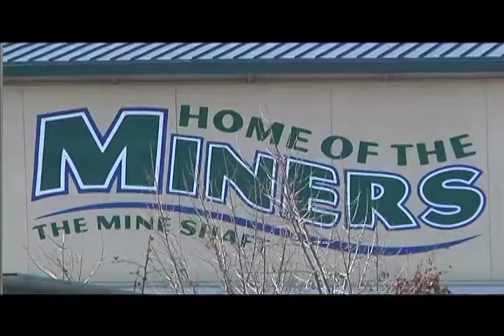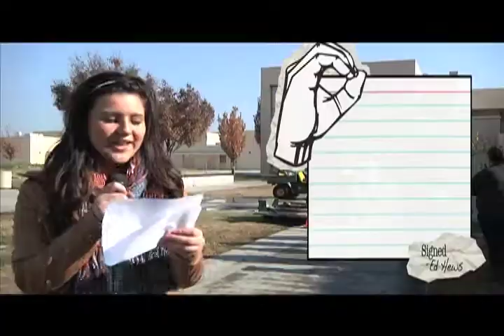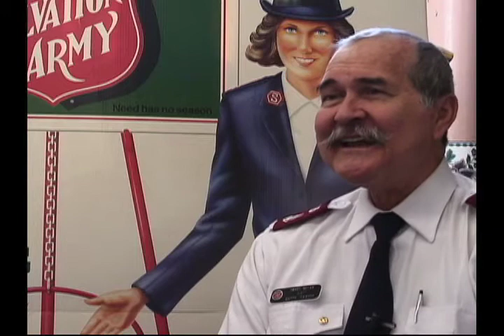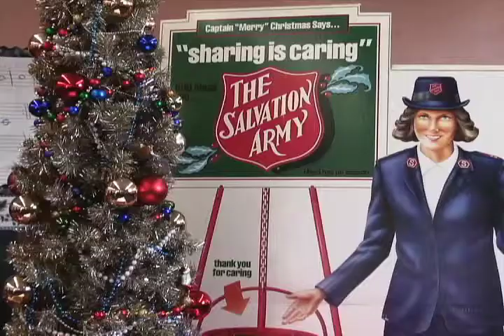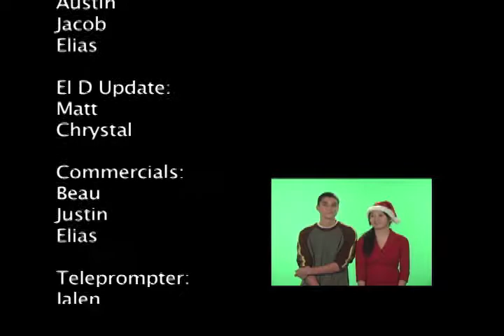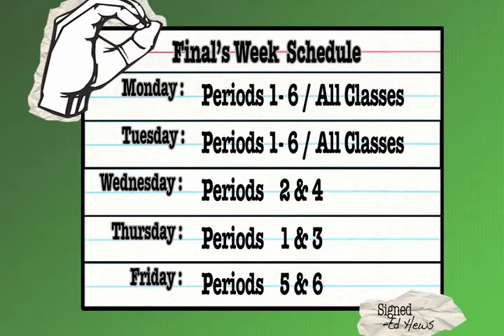On Air With Ed Hews Episode 109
The 15th episode of El Diamante High School's television program and the last show of 2011